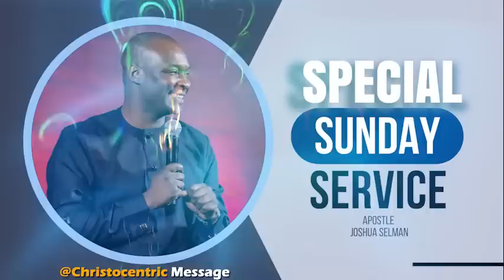SPECIAL SUNDAY SERVICE - with APOSTLE JOSHUA SELMAN koinonia global